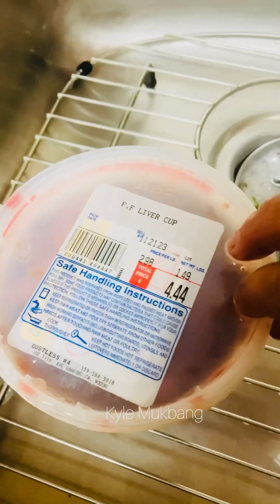Adobong atay ng manok | Stew chicken liver with potatoes